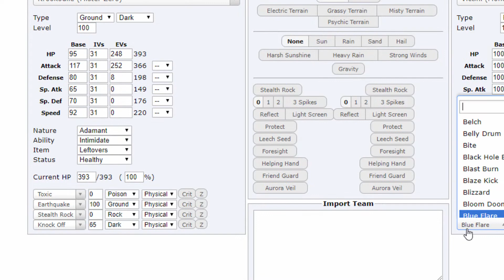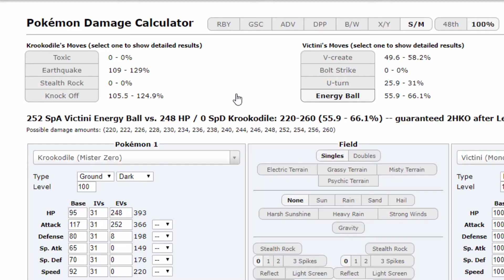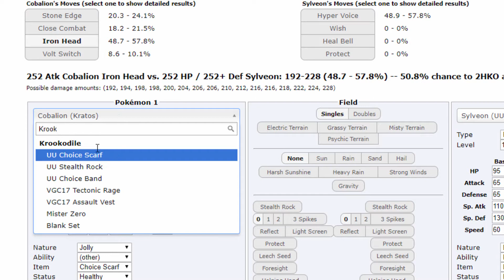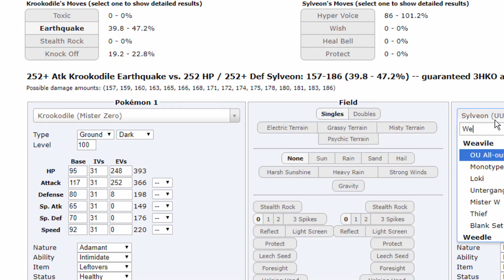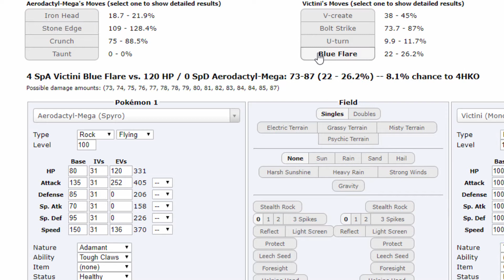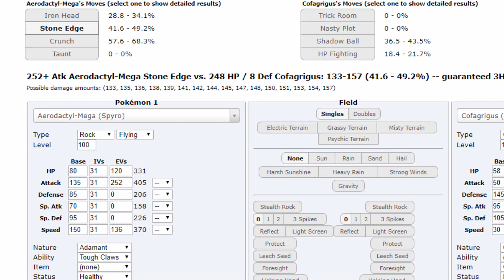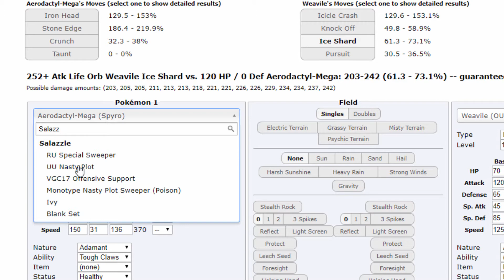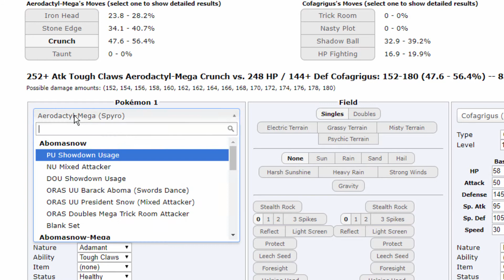IDPL [S2] - Spieltag 10 - vs Araquabois: Es wird giftig!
Showdown: I bims Dauni
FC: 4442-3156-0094